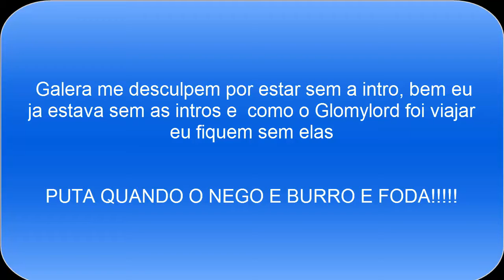VORTEX PVP!!! - Skywars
●Skype Do Glomylord: live:enrico.nishi
●Skype Do Imperor: daviarantes ou davi9521